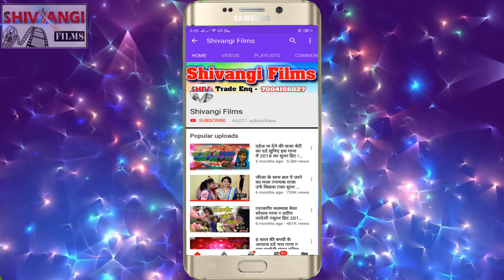Video | यादो जी के यारबा बनाई ले न गे | Dilwala Pawan Raja Yadav || yado j ke yarba banai le na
►Title:   यादो जी के यारबा बनाई ले न गे
►Singer: Dilwala Pawan Raja
►Lable: Shivangi Films Digital
►Lyrics:  Dilwala Pawan Raja